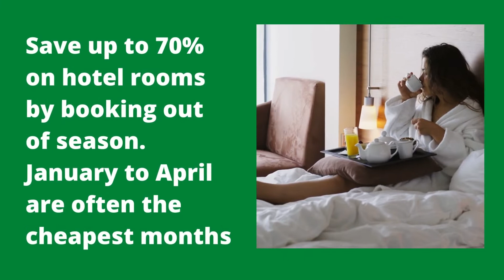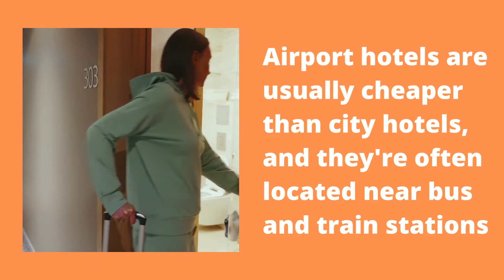How to Save Money on a Trip to Scotland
Scotland can be an expensive place to visit, and unfortunately the price of everything from admission tickets to petrol seems to be reaching new wallet-busting levels with each passing year.

In this video you’ll discover tips to save money on a trip to Scotland for food, travel, and accommodation.

Looking for tickets to the best tours and experiences in Scotland? I recommend Get Your Guide.